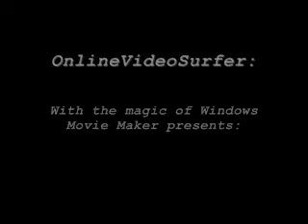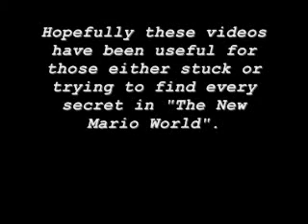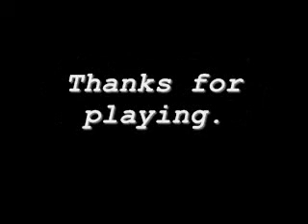The New Mario World - 3up Moon Collection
Video that shows every 3up moon location in my Mario World hack.

Yes I remember that I've already shown Vanilla Ghost House and Funky in other videos. Still, I think putting every location in one handy dandy video is just the a little more convenient for people.